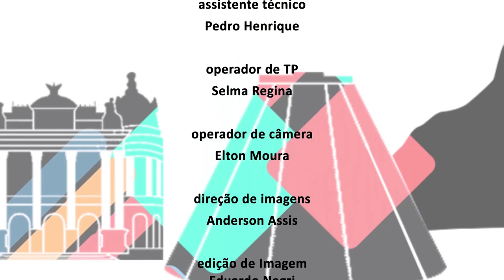Alerj Entrevista - Medicina Integrativa - Bloco 2